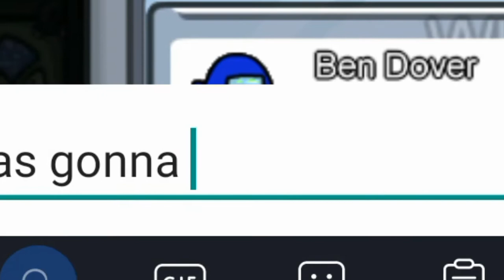Playing Among Us [ft. RollRicked]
Dank Edits and Highlights in RollRicked Among us Stream